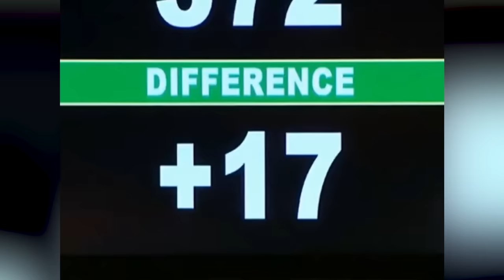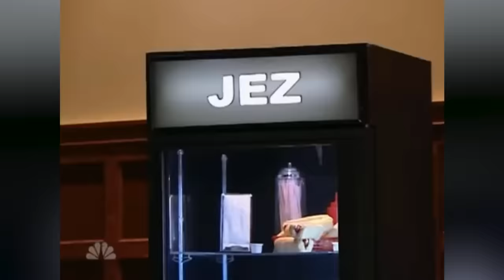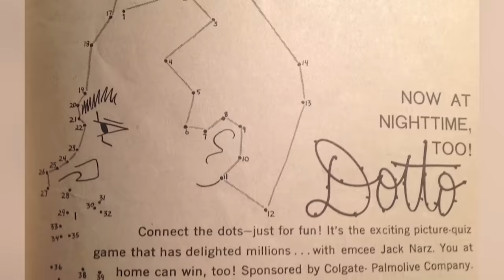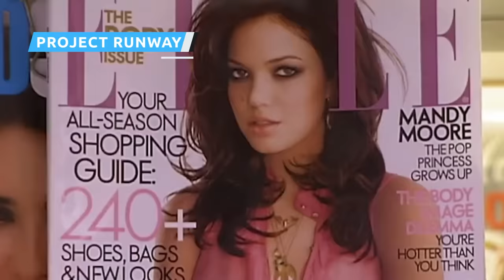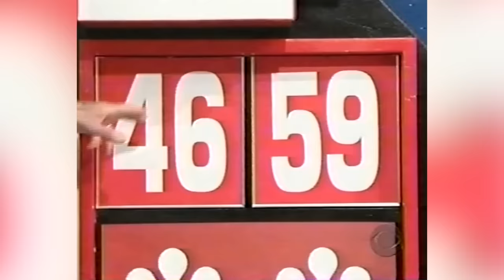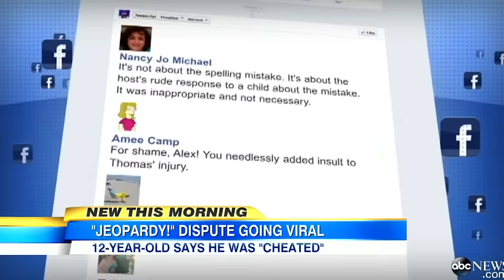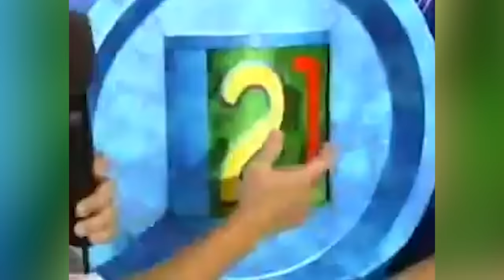The Biggest Game Show Scandals Of All Time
Game show contestant Kerry Dee Ketchum won over $50,000 — but when he went to collect the money, he walked into a Secret Service trap instead.

Pasapalabra | 0:00
Moment of Truth | 0:54
Our Little Genius | 1:58
The Biggest Loser | 2:44
The Great Food Truck Race | 3:29
Dotto | 4:13
The $64,000 Question | 5:18
Project Runway | 6:25
The Price is Right | 7:28
Project Runway redux | 8:21
Jeopardy! kids edition | 9:36
Jeopardy! | 10:29
Wheel of Fortune | 11:46
Super Password | 12:54
Wowowee | 13:50
Claim to Fame | 15:02
Who Wants to Marry a Multi-Millionaire? | 16:05